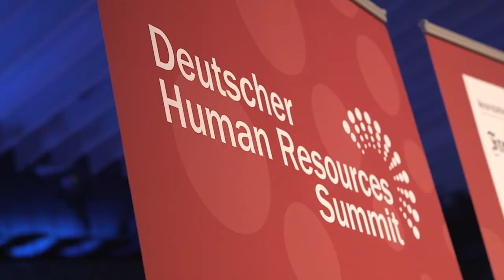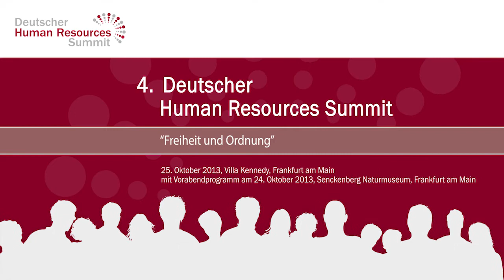Human Resources Summit 2013 Interview mit Peter Hadasch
Auf dem 4. Deutschen Human Resources Summit in der Villa Kennedy diskutierten mehr als 200 Teilnehmer über das HR Management im Spannungsfeld zwischen Freiheit und Ordnung.
Peter Hadasch, Personalleiter bei der Nestlé Deutschland AG, sprach mit uns im Interview.